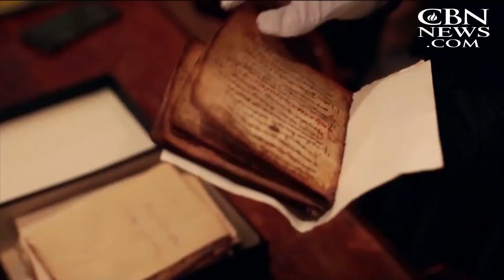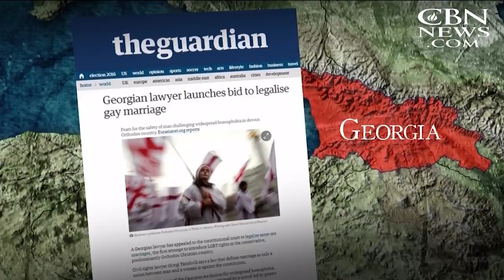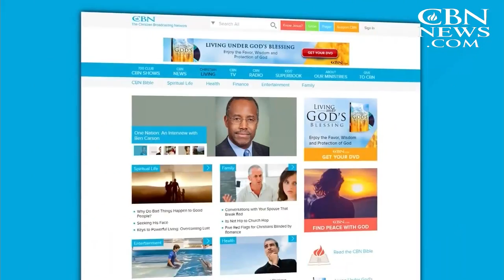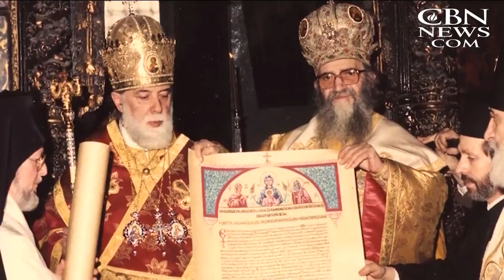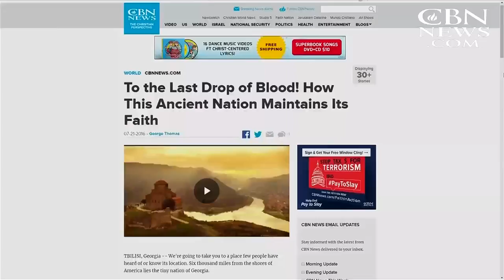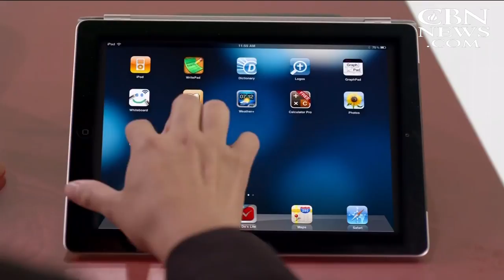Christian World News - November 23, 2018